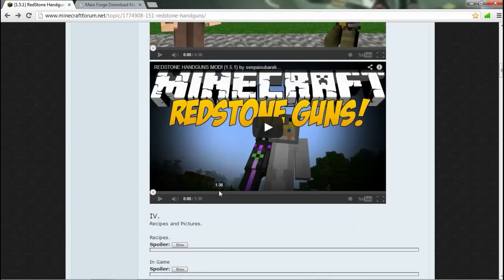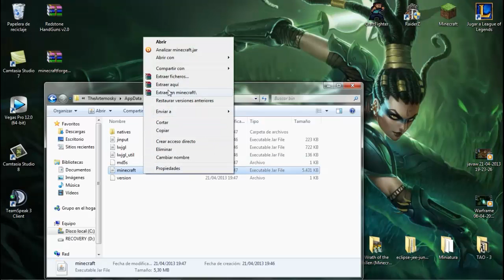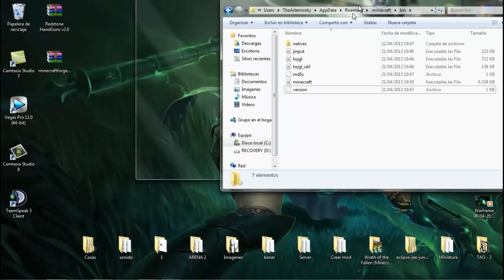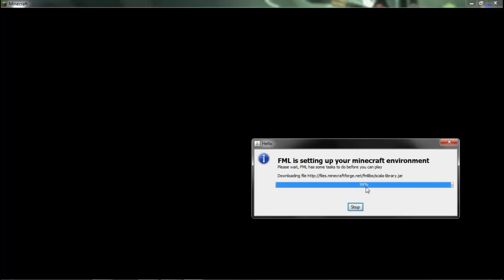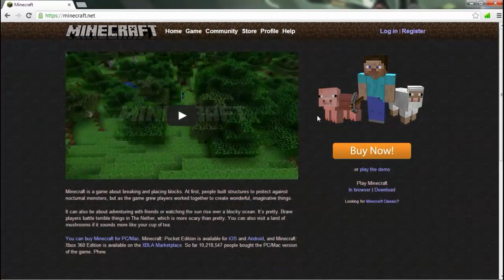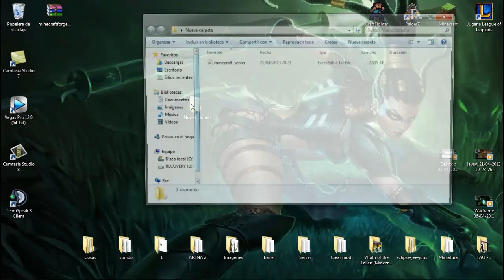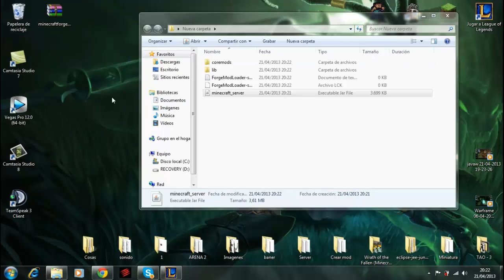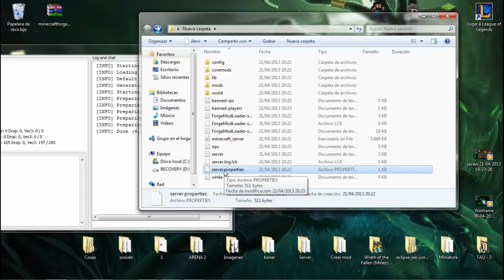Minecraft - REDSTONE HANDGUNS MOD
Like ? - Review e Instalacion de REDSTONE HANDGUNS MOD. Con el cual podrás tener diferentes armas.